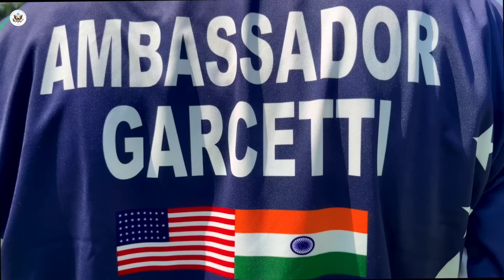Ambassador Garcetti plays cricket!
What a "bowled over" moment! Met our very own Embassy cricket squad today - a stellar mix of American and Indian talent. And they had a surprise up their sleeves – a jersey with my name! Let's keep the "innings" going strong, and hit some "centuries" together!